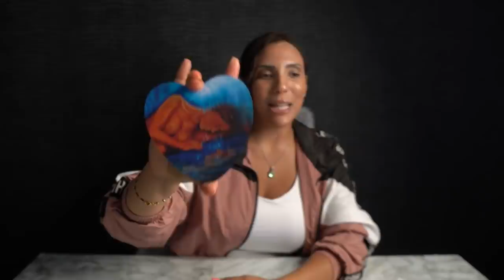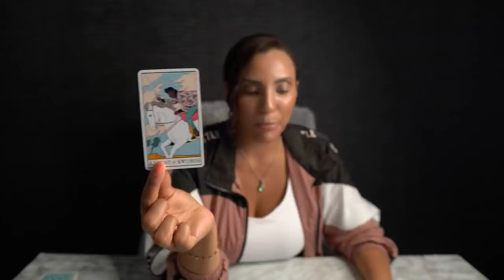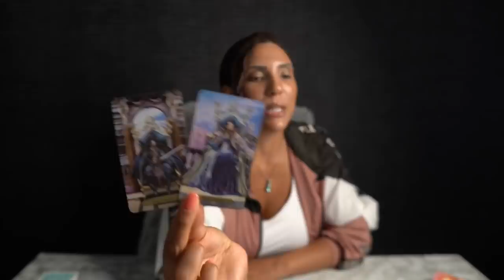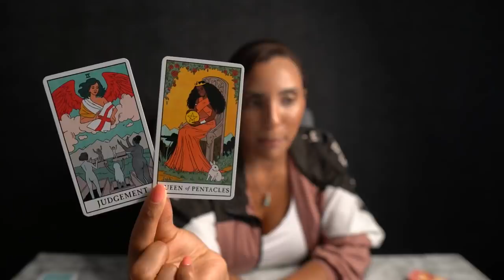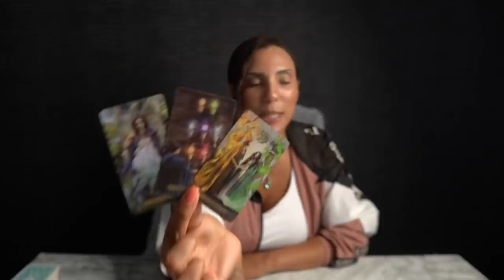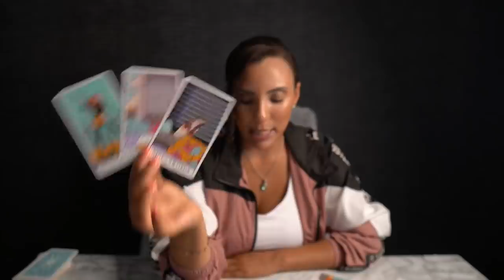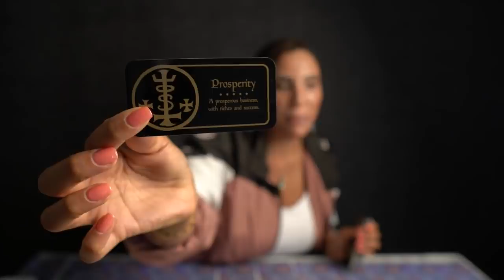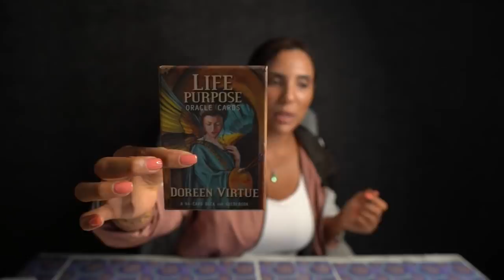🧃THE JUICE "The Message You Have Been Waiting For! The Details Will Shock You!" AUG 2021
I DO NOT OFFER PERSONAL READINGS!

17- The Oracle of Wild Wood Tarot Deck (16)
33- Santa Muerte Tarot Deck Book of the Dead Cards (154)